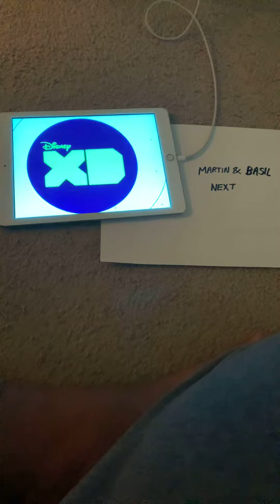Martin & Basil Disney XD promo